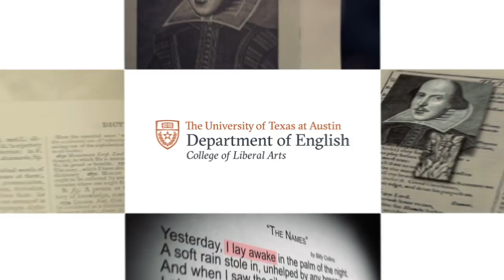The Oxford Summer Study Program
Get to know the Oxford Summer Study Program at UT Austin's Department of English.

Video edit: Lars Hinrichs
Executive producer: Patricia García